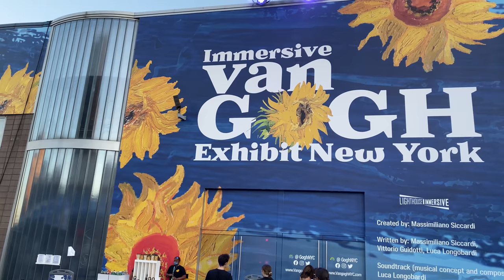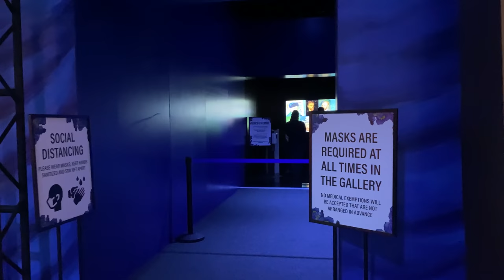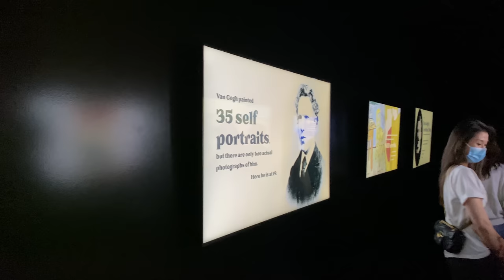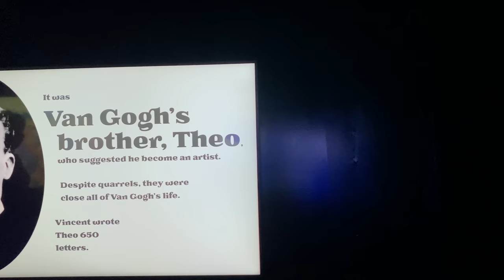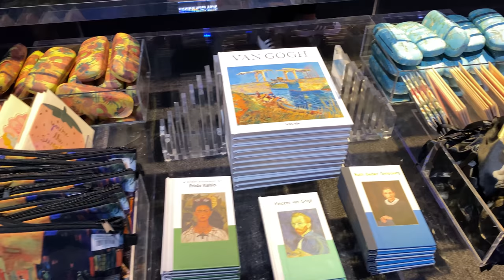[4K]🇺🇸Walking NYC: Immersive Van Gogh Exhibit New York🌻/Pier 36, June 10, 2021.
Appreciate the large-scale animated projection of Van Gogh's paintings🌻✨

Filmed on: June 10  2021 (Thurs. 08:023 pm)